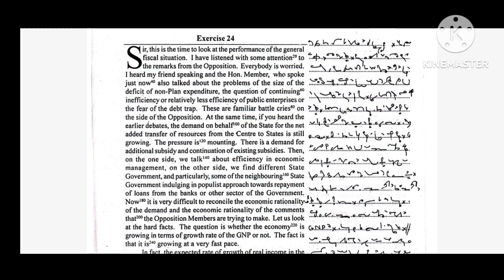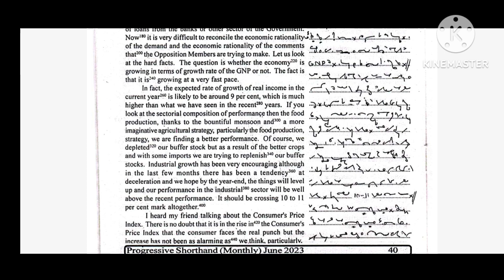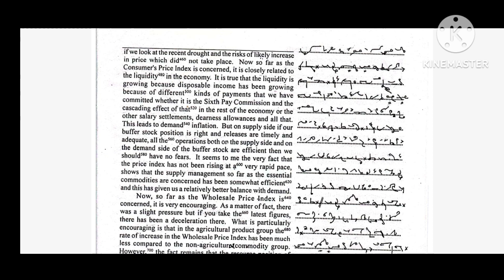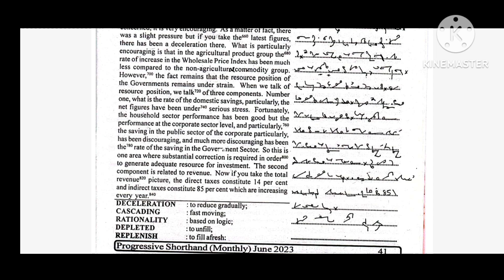80 WPM || Exercise - 24 || Fluctuations || Progressive Magazine - JUNE 2023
Hi

80 WPM || Exercise - 24 || Fluctuations || Progressive Magazine - JUNE 2023